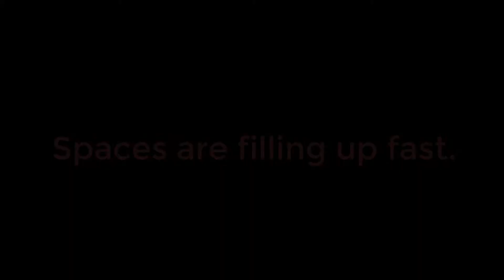TallyPic Films Special 1